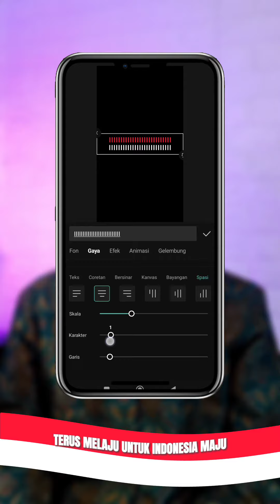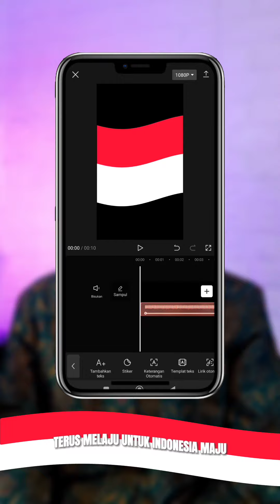Membuat video animasi bendera merah putih di capcut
Cara membuat video animasi bendera merah putih berkibar di aplikasi capcut. Menjelang agustusan pasti banyak yang mencari video seperti ini. Caranya sangat mudah,simak video nya sampai selesai.

Editor video ➡️ CapCut